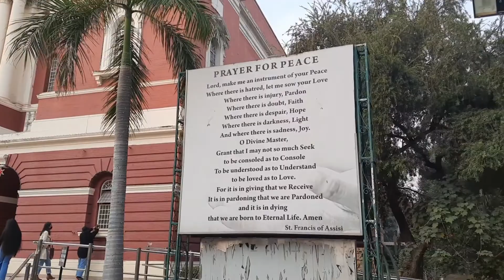Famous Church 🏰|Christmas 🎄🎁 Celebration| Sacred Heart Cathedral Church | Cannaught Place ,Delhi